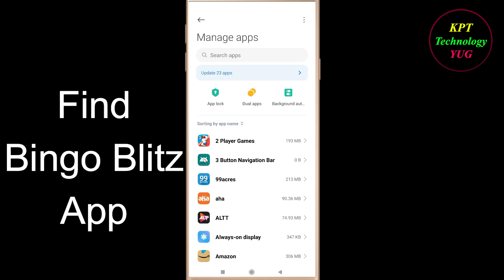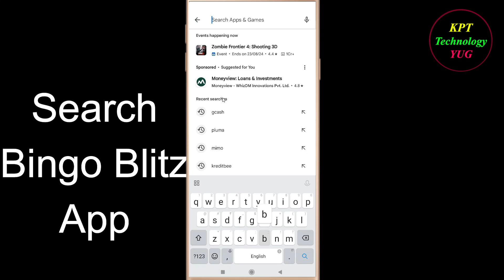How to Fix Bingo Blitz Oops - Something Went Wrong Error in Android & Ios - Please Try Again Later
Let's Fix Bingo Blitz App  Oops - Something Went Wrong Error in Android & Ios - Please Try Again Later just follow some basic steps to fix this issue.